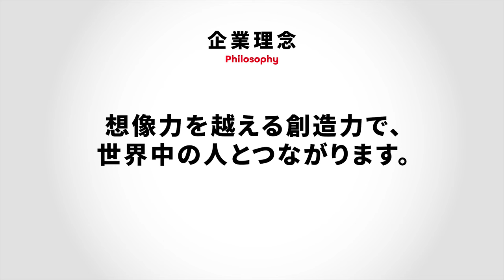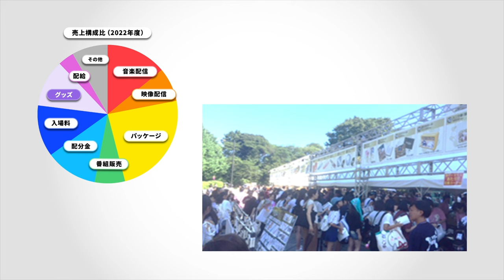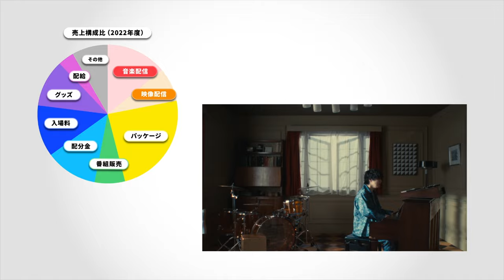【ポニーキャニオン】会社紹介動画（ショートver.）PONY CANYON CORPORATE MOVIE (short ver.)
株式会社ポニーキャニオン

‹企業理念›
想像力を越える創造力で、世界中の人とつながります

‹ミッション›
すべてのクリエイターとエンターテイメントファンにとっての最良のパートナーになる

‹ビジョン›
ポニーキャニオンは、一人ひとりの持つ創造性を大切にし、
ダイバーシティを推進することで新たな価値を生み出し続けるオンリーワンカンパニーになる

‹行動指針›
CUTEに生きよう
PONY CANYON’s “CUTE”
Creative な仕事を User First で行い、Talent を磨き続けることを忘れずに、Enjoy しよう！

‹タグライン›
Culture, Future, Adventure

‹ステイトメント›
初めてのライブで３人しかいなかったお客さんが、
いまはスタジアムを埋め尽くしている。
この国で生まれたアニメが、
地球の裏側でムーブメントを起こしている。
あの音楽との、映画との出会いがあったから、今の自分がある。

出会い、世に羽ばたかせた可能性が、
時間を超え、国境を越え、運命を変える。
それが私たちの仕事。

世界を変えることもできるし、
たった一人を変えることもできる。
だから今日もまた未知なる可能性と冒険へ出る。

Corporate Philosophy
Connecting with People Worldwide Through Creativity Beyond Imagination

Mission
Be the best partner for all creators and entertainment fans

Vision
Pony Canyon strives to be a one-of-a-kind company that fosters the creativity of individuals and promotes diversity to continue shaping new values.

Guidelines for Actions
Let's live CUTEly
PONY CANYON'S "CUTE."
Creative  work with  User first , polish your   Talent, and   Enjoy!

Slogan
Culture, Future, Adventure

Statement
At the first gig, there were only three people in the audience. Now, we are filling stadiums.
An anime born in this country has sparked a movement on the other side of the Earth.
It was the encounter with that music and that film that shaped who I am today.
Inspirations unleashed into the world can transcend time, cross borders, and change destinies.

This is our mission.
We have the power to change the world, and a person’s life.

So today, we set forth once again into limitless possibilities and adventures.

▼ポニーキャニオン公式コーポレートサイト
▼ポニーキャニオン公式ニュースサイト
▼ポニーキャニオン公式サステナビリティサイト
▼ポニーキャニオン公式 採用Instagram

【ポニーキャニオン】会社紹介動画 フルversion（約10分）

【ポニーキャニオン】会社紹介動画 ショートversion（約5分）